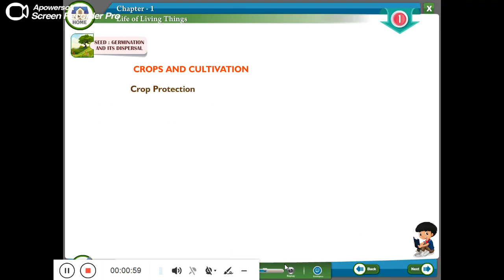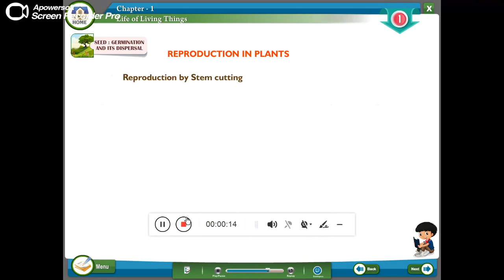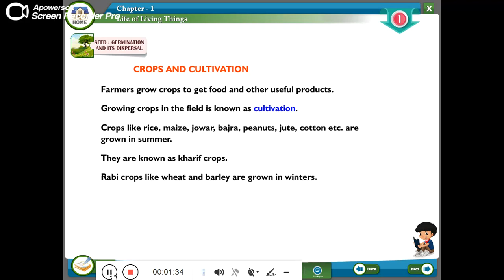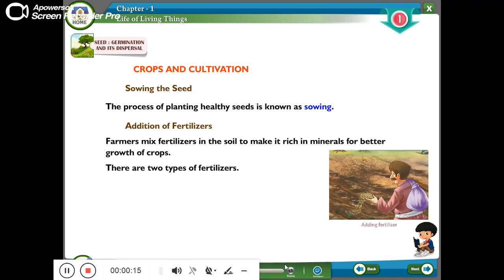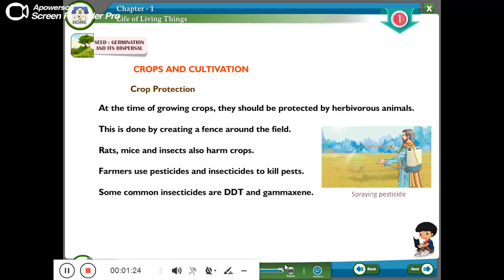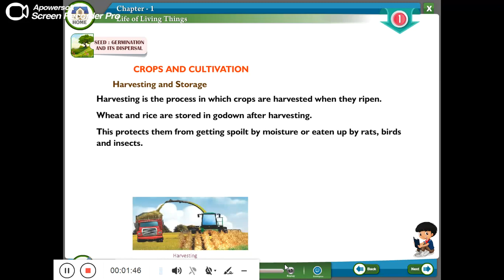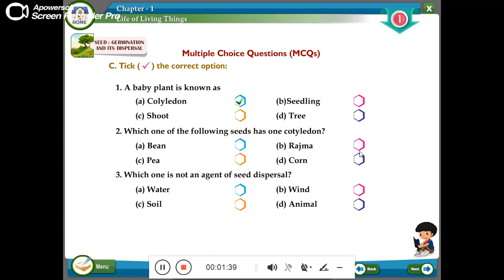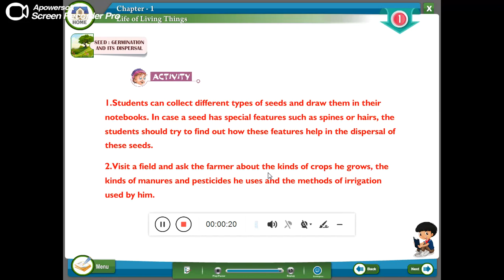1.3 SEED : GERMINATION AND ITS DISPERSAL